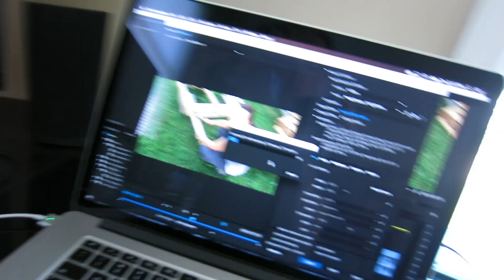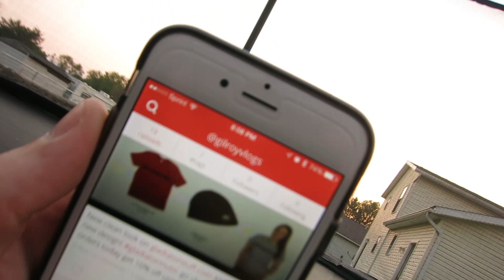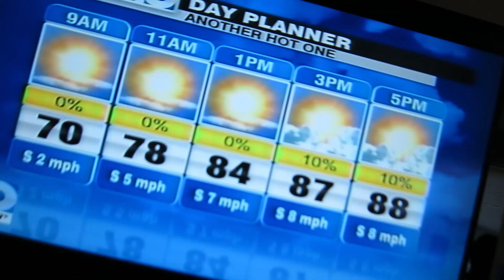When It Rains It Pours!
( Currently Tagstr is only available on iPhone )